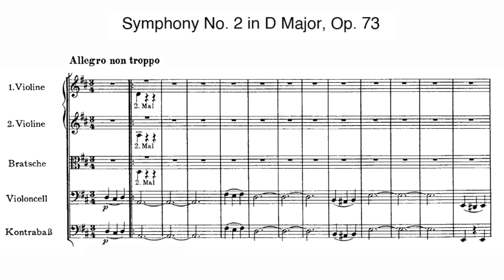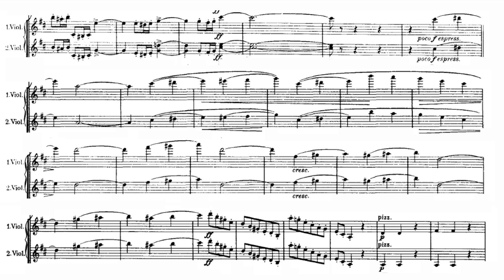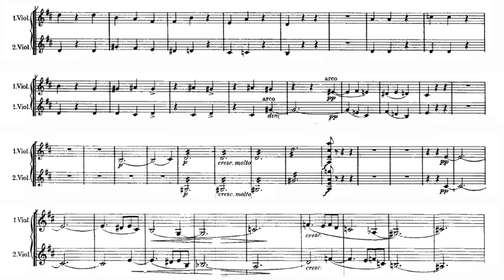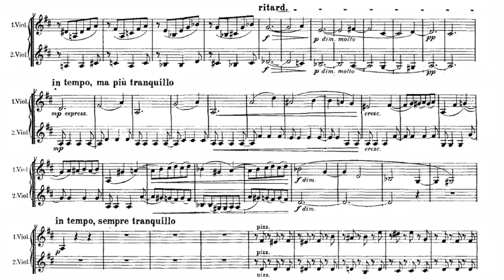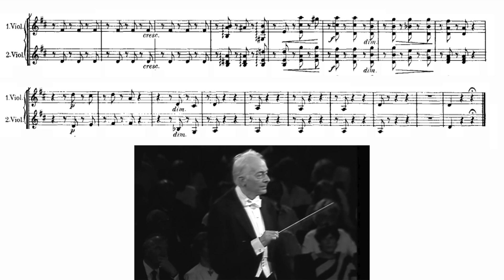Play the violin sheet music/ Brahms: Symphony No. 2 in D major 1st mov. ブラームス交響曲第2番 バイオリンパート譜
A=440Hz
JOHANNES BRAHMS: Symphony No. 2 in D major, op. 73

Günter Wand & NDR Sinfonieorchester